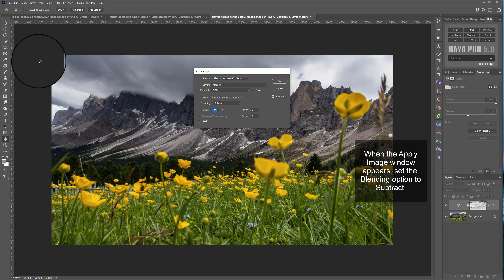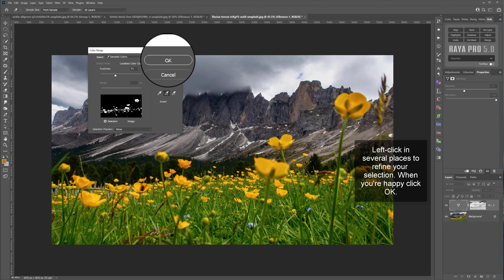How to make Colours Glow using Photoshop | Photoshop Tutorial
Let's make some colours glow in Photoshop. In this example, the glowing colours have created a strong contrast against the darker mountains in the background. You can go even more extreme with this technique to give your image a real fantasy feel.

***PREMIUM PRODUCTS***